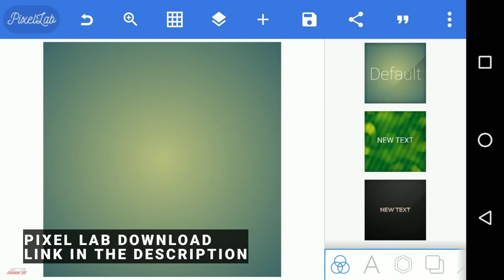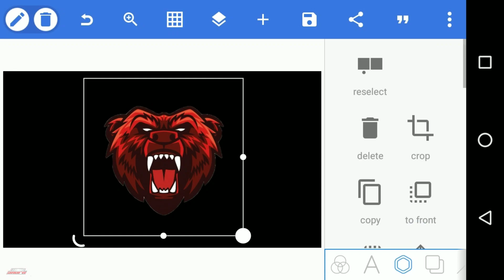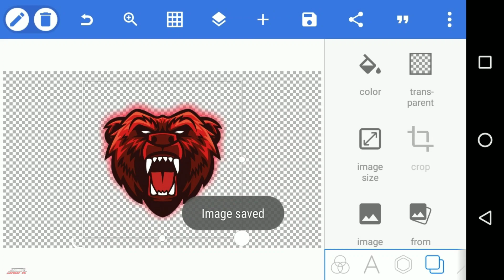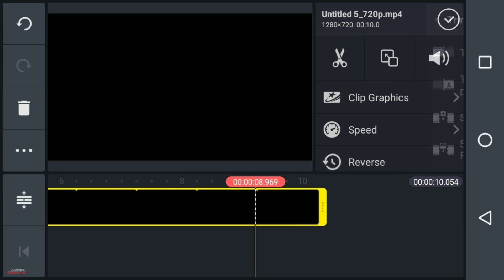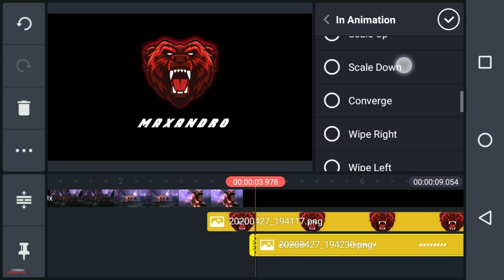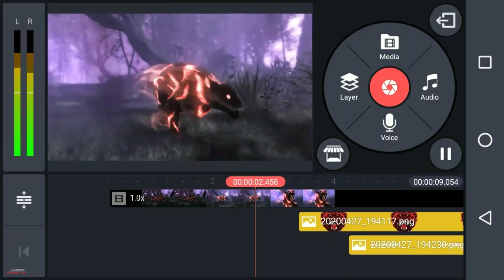How To Make Panther Claws Logo Reveal Intro On Android - Ft. HT Edits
Hey everyone! I'm back with a collaboration video with HT Edits and in this video, HT Edits shown that how you can make a panther claws logo reveal intro on android in an easy way.

To make this intro you must have to download the required apps which are given below also download the intro pack and the font from the download link.

████████Apps Required████████

███████Free Downloads████████

███████Background Music███████